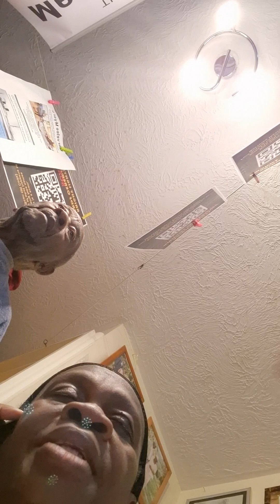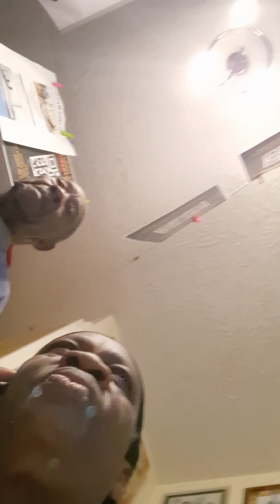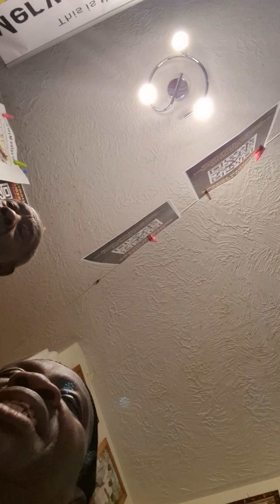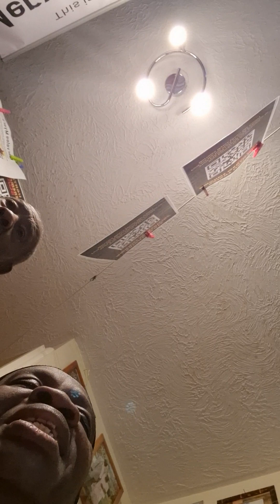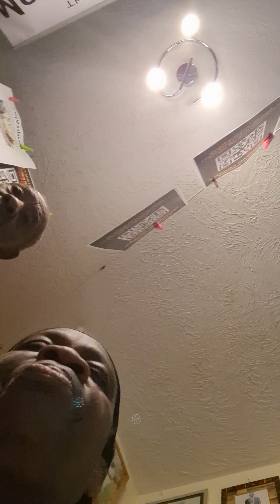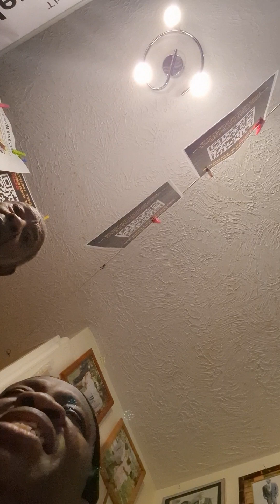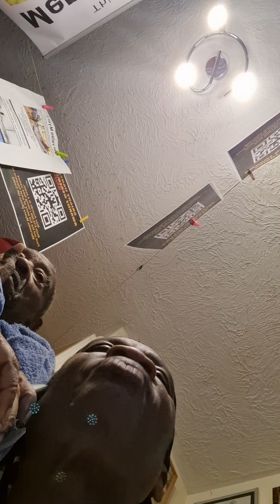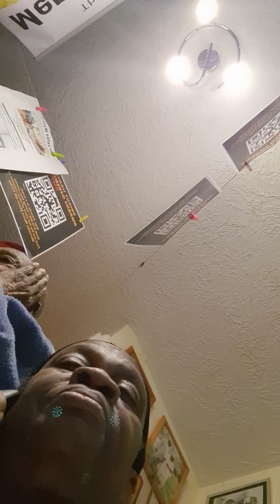If merveleemyers & husband slowly die of torture note fight4justice ask 4 support 100